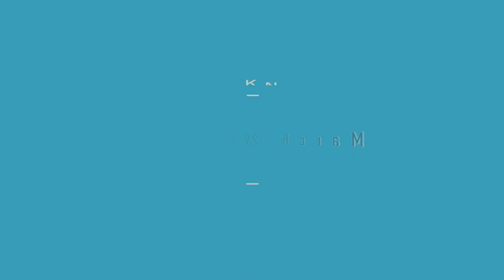FOL On The Move -- March 29, 2020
Join us Sunday morning at 10am for a time of worship and word from a brand new location!